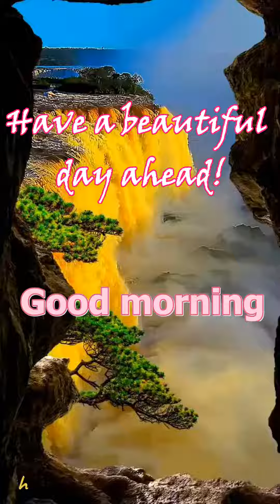Good morning. Have A Beautiful Day Ahead.